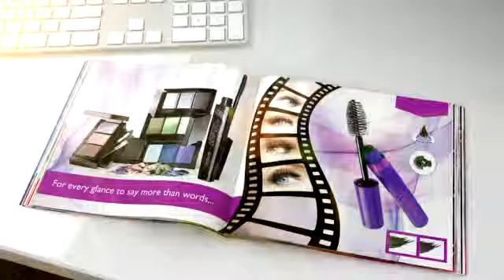Oriflame: «Взгляд».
Твои мечты -- наше вдохновение.
By DDB Russia